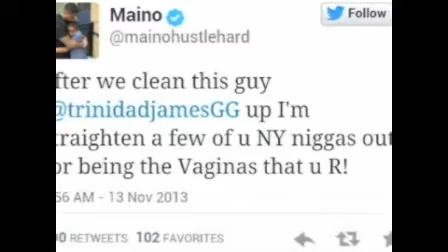Rap Beef: Maino & Trinidad James Private Phone Call Audio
You're Gonna Respect My City  Maino & Trinidad James Private Phone Call Audio